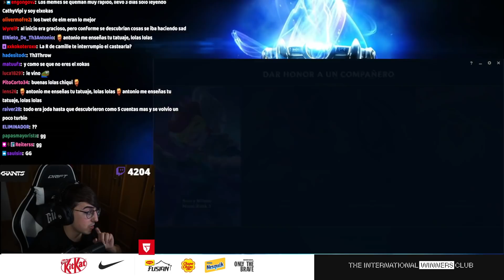¡Tengo el brazo derecho mucho más fuerte que el izquierdo!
Partida con Tryndamere vs Camille en GrandMaster 700 lps.

★ MIS REDES★